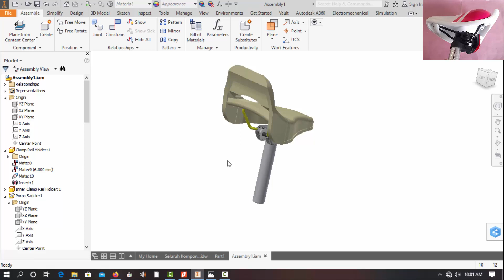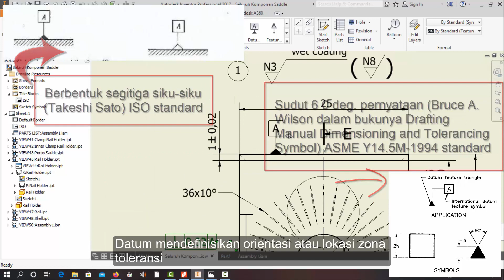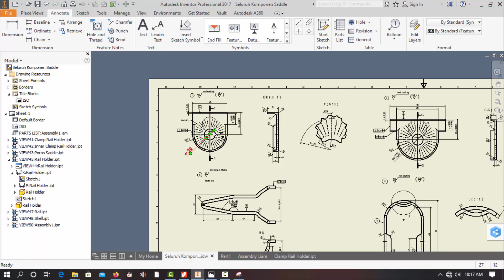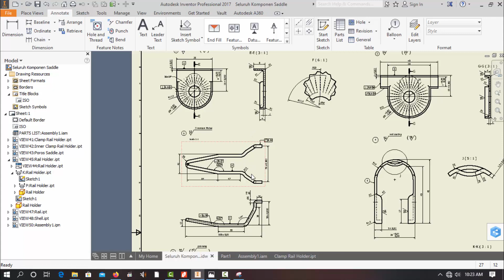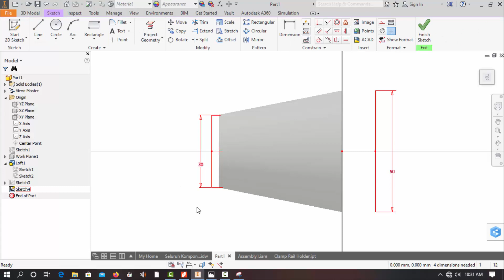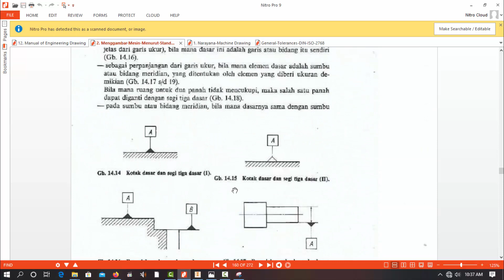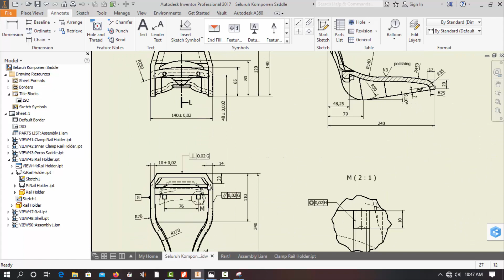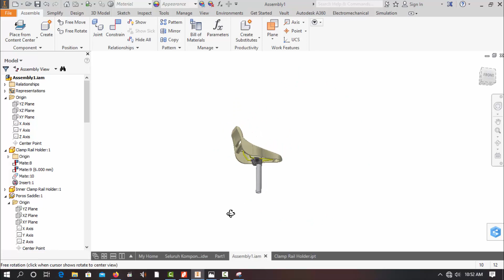Studi Komparasi buku Menggambar Mesin | Geometrical Tolerance/ Toleransi Geometri part 2-3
Tolerances of size are not always sufficient to provide the required control of form. For example, in Fig. 15.15 a the shaft has the same diameter measurement in all possible positions but is not circular; in Fig. 15.15 b, the component has the same thickness throughout but is not flat and in Fig. 15.15 c, the component is circular in all cross-sections but is not straight. The form of these components can be controlled by means of geometrical tolerances.

Sumber Belajar:
Colin H Simmons and Dennis E Maguire. 2004. Manual of Engineering Drawing 2nd Edition. Burlington: Elsevier Newnes.
Hal: 160 Bab: Geometrical Tolerancing and Datum

Sato, T dan Sugiarto, N. Tt. Menggambar Mesin Menurut Standar ISO. Jakarta Pradnya Paramita.
Hal: 149 Bab: Toleransi Geometrik

Narayana, K.L., Kannaiah.P., Reddy K. Venkata. 2006. Machine Drawing th Edition. New Delhi: New Age International Publisher.
Hal: 232 Bab: Tolerances of Form and Position